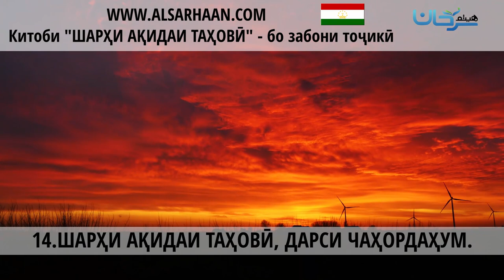14 ШАРҲИ АҚИДАИ ТАҲОВӢ, ДАРСИ ЧАҲОРДАҲУМ